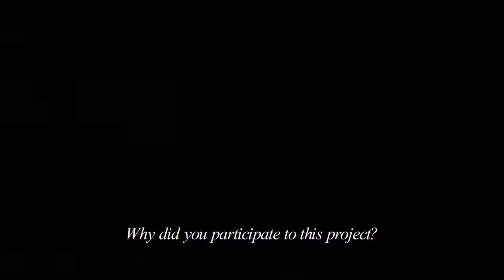Rethinking Nature, thinking with Nature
The project of a class of student of 11 to 12 years around an organic garden : Achieve a home for a hedgehog, auxiliary animal in the garden. This project has a whole bunch of creative and positive actions : passage to Hedgehog, road panels, shared area. It shows how changing glass glasses, human being can rethink the Nature to definitely think on a daily basis, in all its action with the Nature.